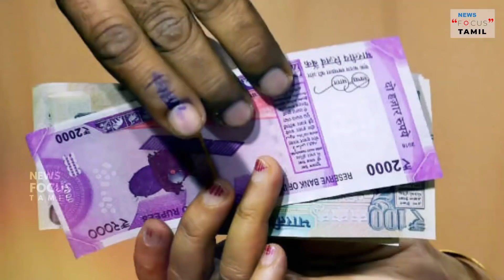திமுக - அதிமுக நடத்தும் சர்வே! | JOURNALIST GANAPATHY | GABRIEL DEVADOSS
In this interview, Senior Journalist Ganapathy talks with anchor Gabriel Devadoss about the exit poll surveys being conducted by TN political parties.